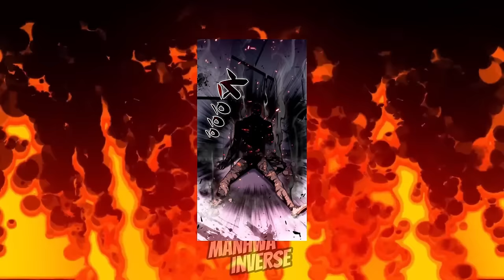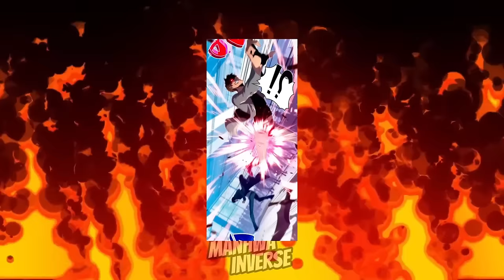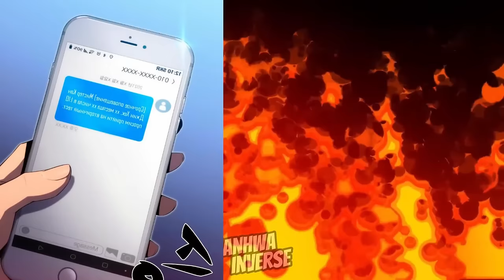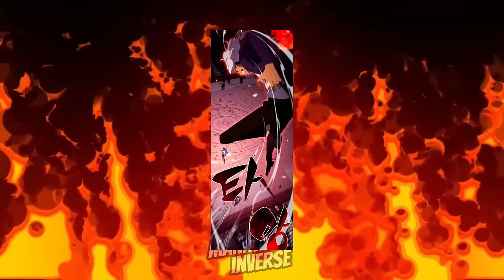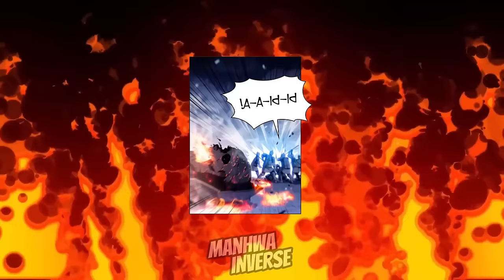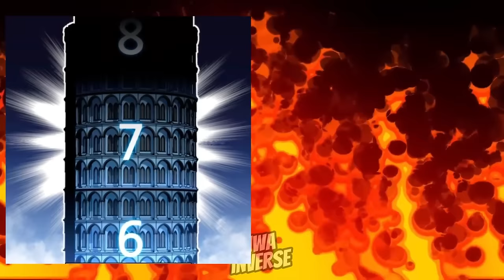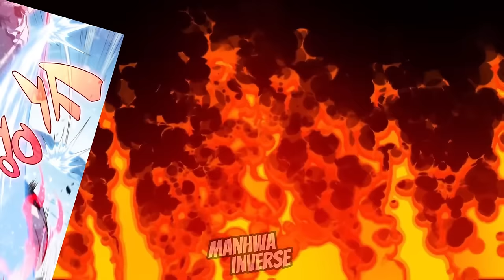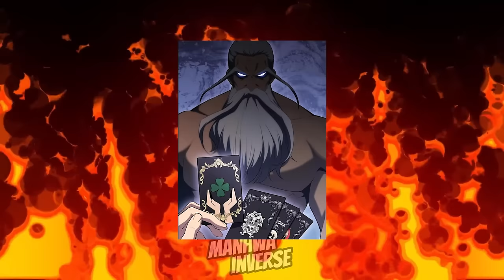After playing the game for five years, the guy realized the game was real. Manhwa Recap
Solo Max-Level Newbie
The main character, Jin Heck, was a game newtuber and the only one to see the ending of [Tower of Trials]. But the game's popularity waned, and leading the life of a game newtuber became hard. After seeing the ending, Jin Heck was so intent on ending the game. That day, [Trial Towers] became a reality. Jin Heck, who knows all the components of the game, takes possession of everything faster than anyone else: "I'll show you what a real old man is."